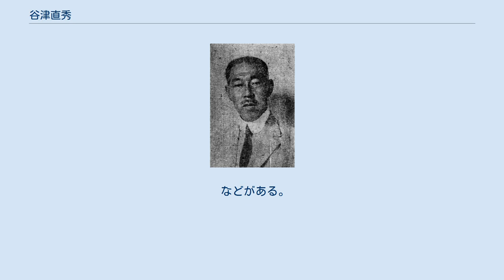谷津直秀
谷津直秀 谷津 直秀（やつ なおひで、1877年9月8日 - 1947年10月2日）は日本の動物学者。
日本の動物生態研究の礎を築いた人物。
Ph.D.（コロンビア大学）。
 東京で生まれる。
その後、親と共に北海道に渡り、北海英語学校で学ぶ。
1894年（明治27年）尋常中学共立学校卒業。
1897年（明治30年）第一高等学校 (旧制)卒業。
1900年（明治33年）東京帝国大学理科大学を卒業後、浅羽靖の援助によりアメリカ・コロンビア大学のE・B・ウィルソンのもとで実験形態学の研究を行い、Ph.D.（博士号）の学位を得た。
1907年（明治40年）に帰国し、東京帝国大学理科大学講師を嘱託され、1910年（明治43年）には同助教授となった。
1920年（大正9年）慶応義塾大学医学部教授、1922年（大正11年）東京帝国大学理学部教授となり、1936年（昭和11年）には帝国学士院会員を命ぜられる。
1938年（昭和13年）退官して東京帝国大学名誉教授。
 このほか、日本動物学会会頭も長年務めた。
また、1920年（大正9年）財団法人北海中学校理事（‐1921年（大正10年））。
1923年頃から徳川生物学研究所評議員、1939年（昭和14年）財団法人苗邨学園理事（‐1946年（昭和21年））を歴任した。
 大学在任中は実験動物学（特に、実験発生学、実験形態学、生理学、生物学など）の指導・発展に努めた。
日本における動物学の権威。
 義理の兄に浅羽靖がいる。
北海英語学校時代からアメリカの留学時代まで一貫して谷津を資金面から支えた。
大甥に井尻正二がおり、東大地質学科への進学を勧めた。
 などがある。